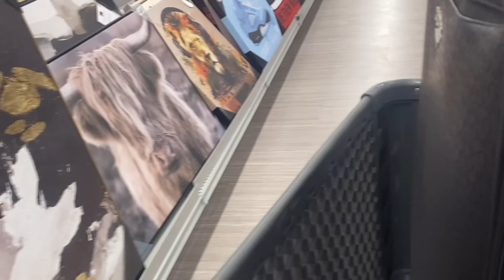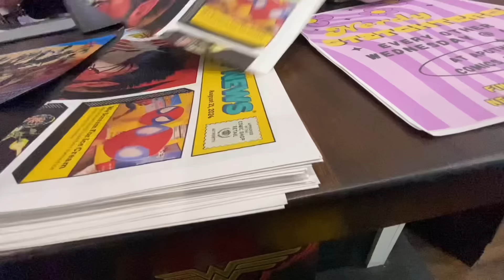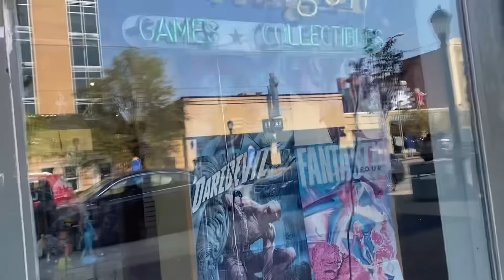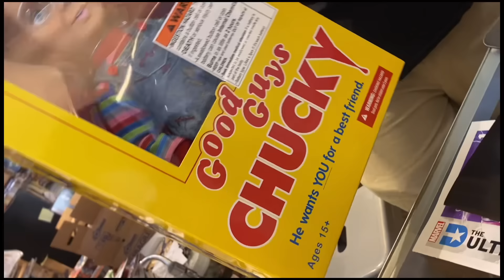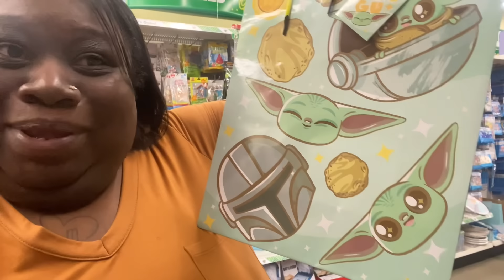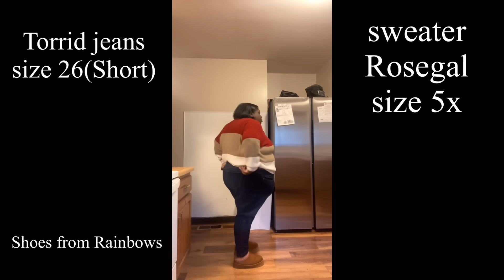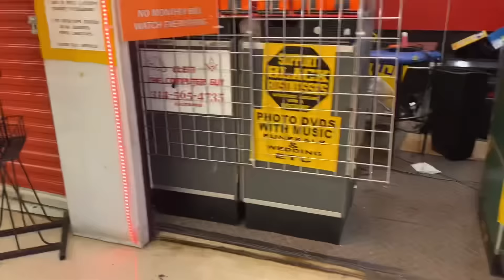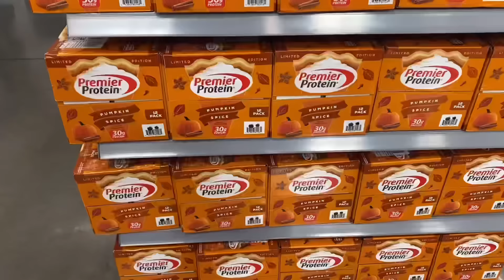Adventure off with me. Shopping vlog & over all daily life with me